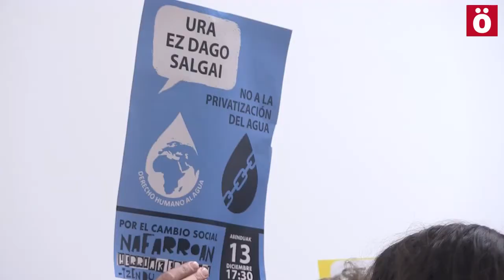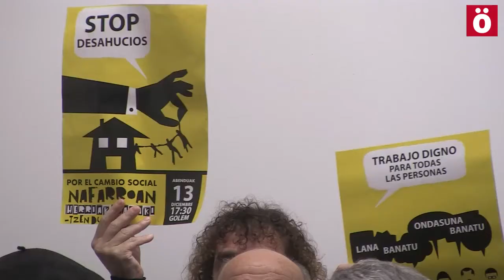Convocatoria plural por el cambio político y social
A la marcha, que partirá a las 17.30 horas de los cines Golem de la capital navarra y concluirá en la Plaza del Castillo, se han adherido casi medio centenar de organizaciones sociales, además de los sindicatos CCOO, LAB, Solidari, Stee-Eilas, CGT y ESK y partidos políticos como EH Bildu, Izquierda-Ezkerra, Geroa Bai, Podemos, Equo y la corriente del PSN 'Izquierda Socialista'.

En representación de los convocantes de la protesta, Kepa Yecora y Yolanda Rodríguez han dado lectura a un comunicado, en euskera y castellano, en el que reivindican que "la movilización social ha sido clave para abrir las puertas a la posibilidad del cambio político" y que "la movilización permanente va a ser la verdadera garantía para que nada ni nadie frustre la ilusión por el cambio que ya ha emprendido la sociedad".

Por ello, en rueda de prensa, han defendido que "necesitamos un movimiento social unido, con espíritu crítico, con capacidad de propuesta, capaz de consensuar prioridades y plantearlas con convicción en las mesas de todos los agentes políticos".

De este modo, han llamado a la sociedad a "redoblar esfuerzos" con el objetivo de que la manifestación convocada para este sábado "sea tan masiva que haga irreversible el camino hacia un cambio que "solo será tal si es capaz de responder a las demandas concretas que la sociedad navarra necesita".

En este sentido, los convocantes de la protesta han llamado a la ciudadanía a acudir a la marcha con algún elemento que aporte luz, como linternas, velas o mecheros, con el objetivo de "mostrar nuestra decisión de terminar con esta negra noche en la que nos ha metido este ineficaz y cruel sistema".

Desde el colectivo 'Denok batera. Por el cambio social' han criticado que en la Comunidad foral "los recursos públicos se expolien financiando los negocios de quienes más poseen y se dilapiden en obras socialmente inútiles como Yesa o el TAV, cuando no son robados directamente en una orgía de corrupción por la banca y sus secuaces gubernamentales".

"Para aplicar esta estrategia no se duda en conculcar las libertades políticas a golpe de multas, recentralizar las ya de por sí limitadas competencias en su día transferidas o usar todos los recursos del Estado contra las leyes del Parlamento navarro", han censurado.

Frente a esta situación, han defendido que "otro futuro es posible" y que también es "factible" el reparto de la riqueza "estableciendo servicios y prestaciones que garanticen unos ingresos mínimos que permitan vivir a todas las personas con dignidad".

"Hay recursos para que toda unidad de convivencia disponga de un mínimo de energía, del acceso a una vivienda, a una alimentación equilibrada, al transporte sostenible", han defendido los convocantes de la marcha, que han considerado que "el cambio exige también un giro en las políticos culturales y lingüísticas".